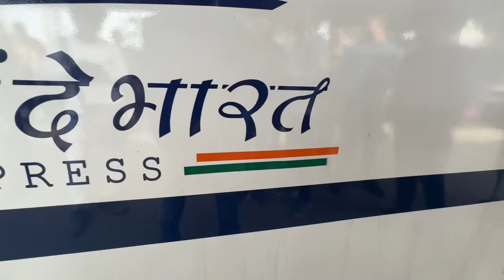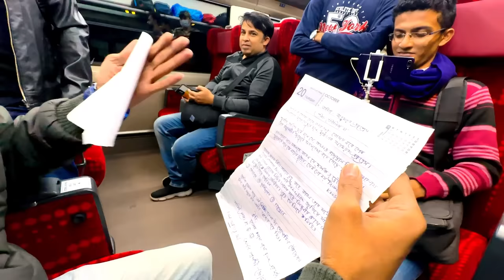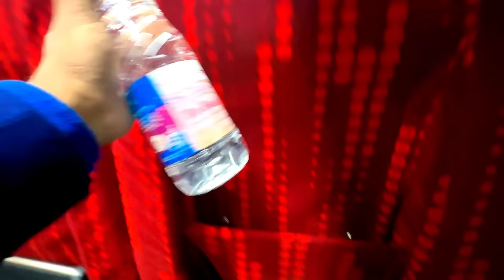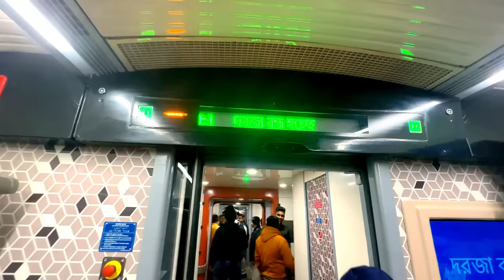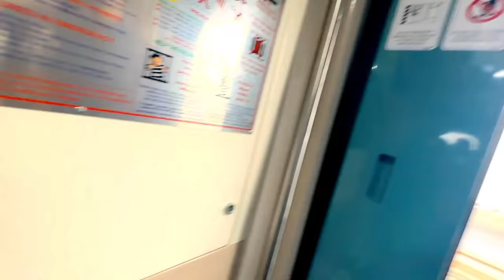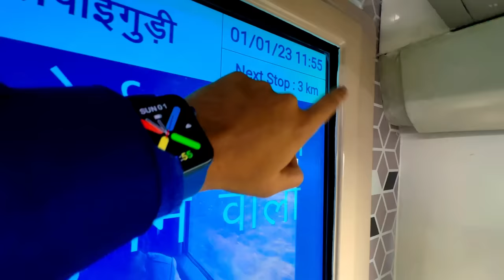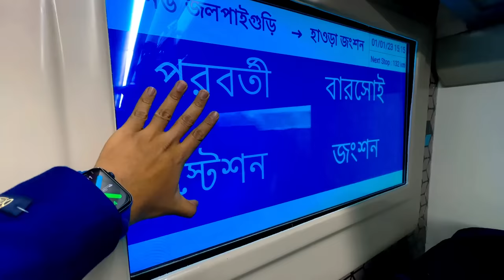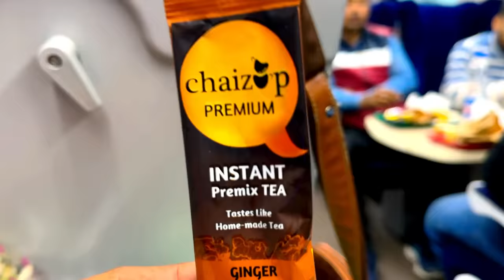বাংলার বন্দেভারত এক্সপ্রেস || howrah to njp vande bharat || 22301 vande bharat